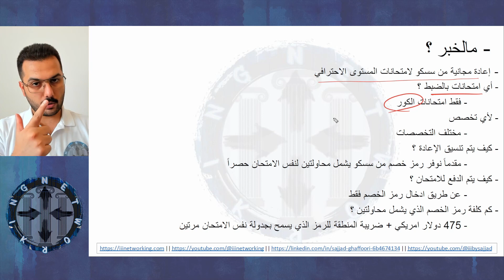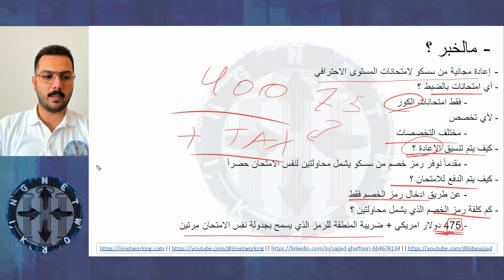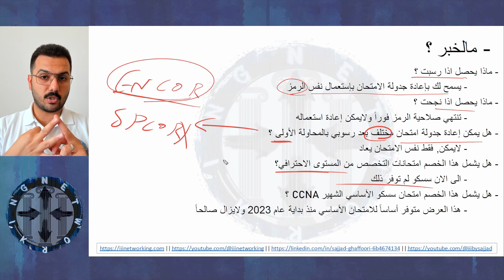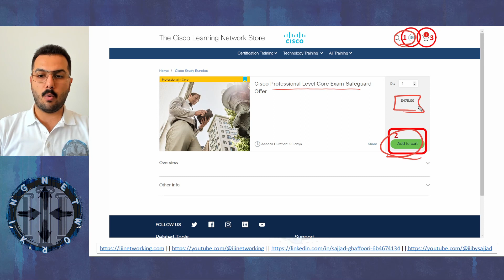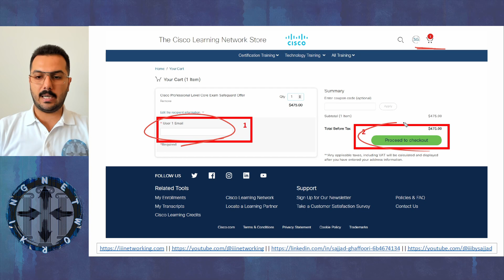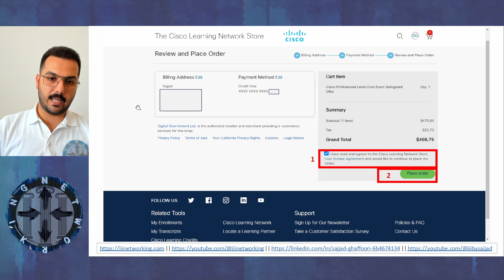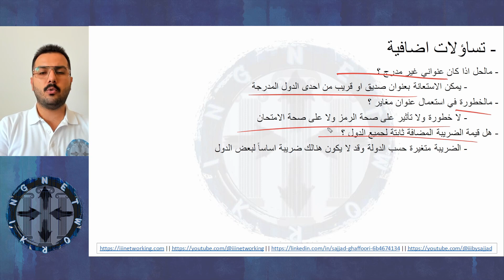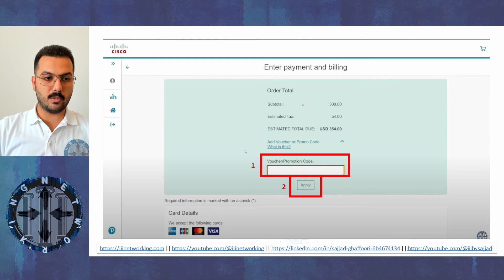FREE CCNP || امتحان مجاني || الدول المشمولة || نصائح وأسرار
سسكو توفر عرض CCNP Exam Safeguard
الذي يسمح باعادة مجانية في حال الرسوب في الامتحان
لامتحانات الكور لمستوى الاحتراف وذلك يشمل 7 امتحانات كاملة

تابع المقطع المفصل جداً بالشرح والتصوير والخطوات لمعرفة كامل الفائدة من هذا العرض

00:00 المقدمة
06:27 كيفية الطريقة
13:14 الدول المشمولة بهذا العرض
16:50 كيف استعمل رمز الخصم